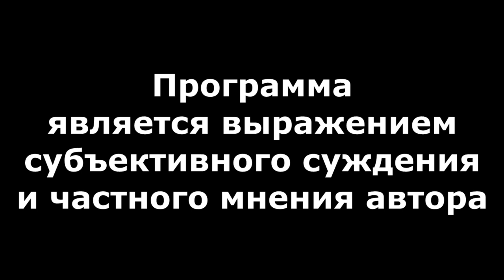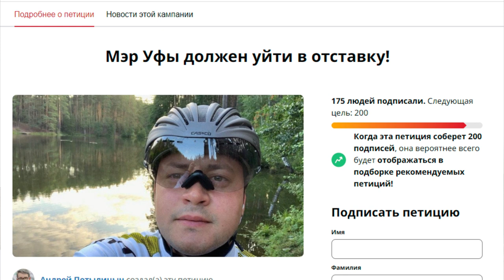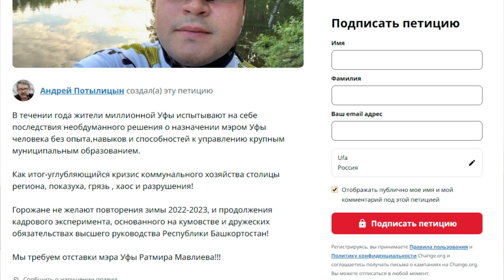"Обойдёмся и без вас..." "Открытая Политика". Выпуск - 480. 14.03.23